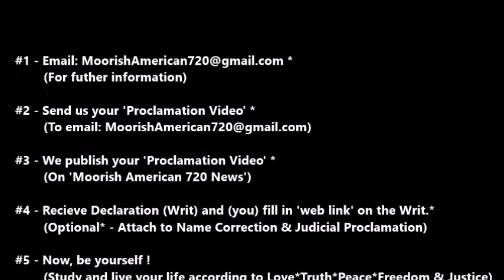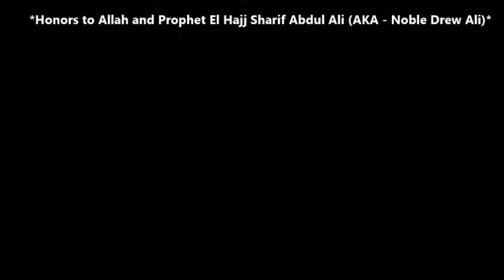Proclaim your 'Nationality' on our new 'Moorish American 720 News' !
All Liberties and Rights Reserved

United Nations - Universal Declaration of Human Rights 1948:

Article 15 sections 1 & 2:

1. Everyone has the right to a nationality.
2. No one shall be arbitrarily deprived of his nationality nor denied the right to change his nationality.

United Nations - Universal Declaration on the Rights of a Child 1959:

Principle 3 - The child shall be entitled from his birth to a name and a nationality.

United Nations - Declaration on the Rights of Indigenous People 2007 (Signed by President Barak Obama in 2010):

Article 6 - Every indigenous individual has the right to a nationality.

Article 16 - Sections 1 & 2:
1. Indigenous peoples have the right to establish their own media in their own languages and to have access to all forms of non-indigenous media without discrimination.

2. States shall take effective measures to ensure that State-owned media duly reflect indigenous cultural diversity. States, without prejudice to ensuring full freedom of expression, should encourage privately owned media to adequately reflect indigenous cultural diversity.